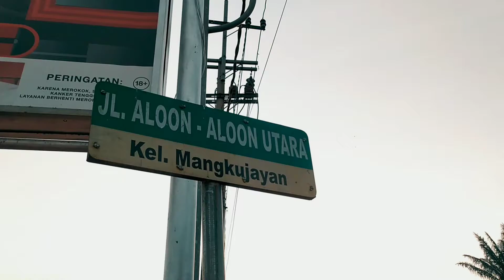Senja Hari di Alun-alun Ponorogo